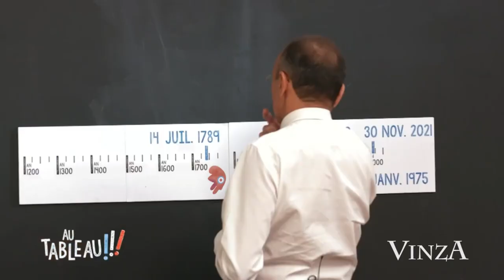ZEMMOUR VS LES DATES DE L'HISTOIRE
Sources :
"Au Tableau" / 416 Prod